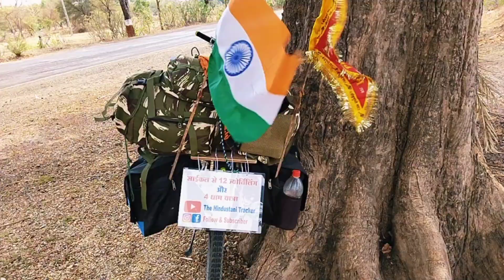जंगलो के रास्ते को पार करके पहुच पावागढ़ EP11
2023 में साइकल से यात्रा
2023 me cycle se 12 jyotirling or 4 dham yatra
yaha murti watan piti hai
chamatkari ujjain nagari
बाबा कालभैरव यहां पीते है सराब
ujjain me ghumne ki jagah. ujjain aao to yaha jarur jaay. ujjain me ithit hai mahakal jo 12 jyotirlingon me se 1 hai

बाबा महाकाल की नगरी और महाकाल लोक

my first blog vedio मेरा  फस्ट ब्लोग वीडियो
hello dosto
   mere chenal ka name hai travellerGD
    mere chenal par aapko traveling vedio milenge jinme mai aapko yesi jagaho puranik kilo or hamari prakrati ki jankariya dunga jana jana or ghumna har kisi ka sapna hota hai
     mai aapko nai nai jagho ko vedios ke madhyam se aap tak pahuchaunga

From Betul Madhya Pradesh { india } the hindustani tracker